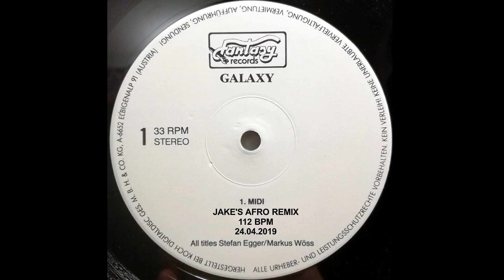DJ Stefan Egger - Midi (JaKe's Afro Remix) [112]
Remix of a track from "Galaxy Record Vol. 1" Fantasy Records Austria, 1987,

Credits:
Arranged:  Stefan Egger
Producer: Stefan Egger, Markus Wöss
Programmed, Recorded, Mixed: Stefan Egger, Roland Gutsch
Additional samples: Daniel Käser

All contents of my channel are AMATEUR and UNOFFICIAL, only for discussion and commentary purposes, for which i do NOT get ANY money as i disabled monetization on my account.
You are NOT allowed to re-use them in any case you could get any profit.